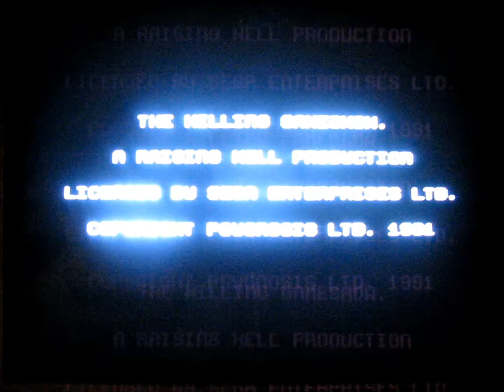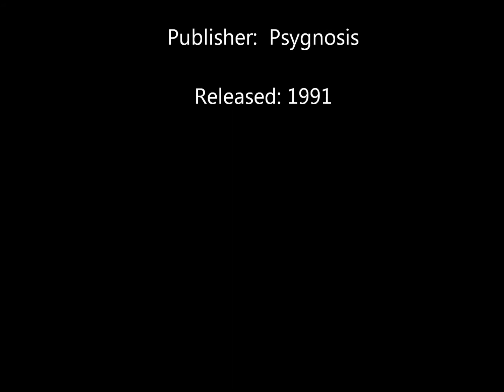1 Life: Fatal Rewind - Sega Mega Drive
The Killing Game Show is a run and gun shooter game developed by Raising Hell Software for the Amiga and Atari ST. It was released in 1990 and published by Psygnosis. It was re-released later under the name Fatal Rewind for the Sega Genesis and published by Electronic Arts. The music and sound effects for the game were created by Ray Norrish. The main character of the game later made cameos in Leander and Wiz 'n' Liz.